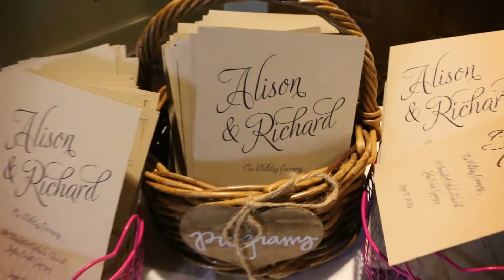Alison and Richard Extended Highlight